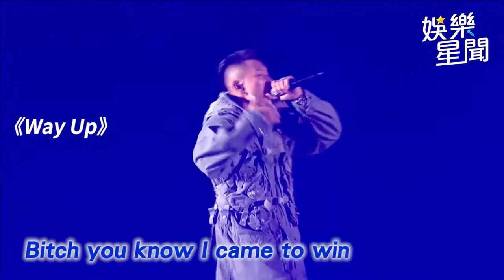瘦子首攻蛋！三天演唱會門票秒殺 連飆成名作粉絲嗨炸｜娛樂星聞